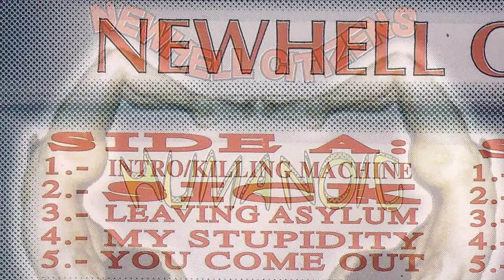NEWHELL CITIZENS - Sick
Banda Bilbaina Newhell Citizens que grabaron esta maqueta en 1994 en los Revolution Rock Records de Larrabetzu. El grupo lo formaban David (guitarra), Vito (bateria), Juan (voz) y Telle (bajo).